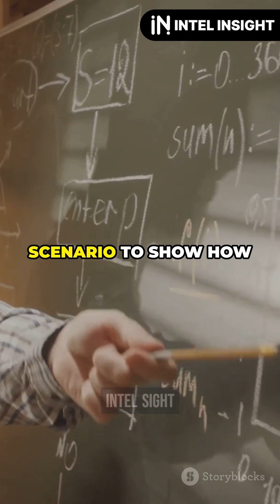Schrödinger's Cat Explained in 60 Seconds!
Dive into the fascinating world of quantum mechanics with Schrödinger's famous thought experiment! 🐱🔬 We'll explore the perplexing scenario of a cat in a box with radioactive material and how it embodies the concept of superposition—where the cat is both alive and dead until observed. This video unravels the weirdness of quantum mechanics and highlights why curiosity is the driving force behind scientific discovery. Don't miss out on this mind-bending journey!

OUTLINE:

00:00:00 Schrödinger's Cat Explained in 60 Seconds!

This channel features captivating videos based on real events and the latest information that will engage your interest.